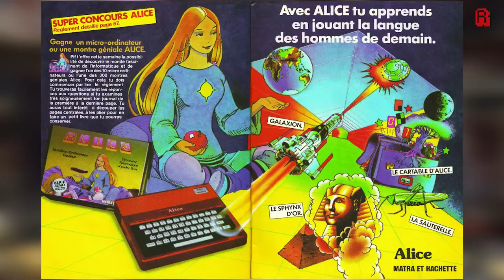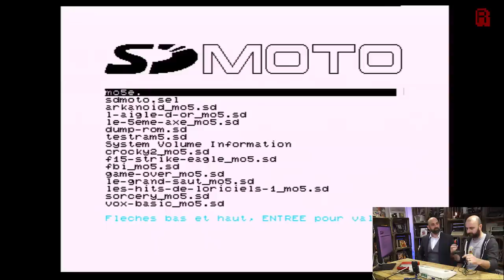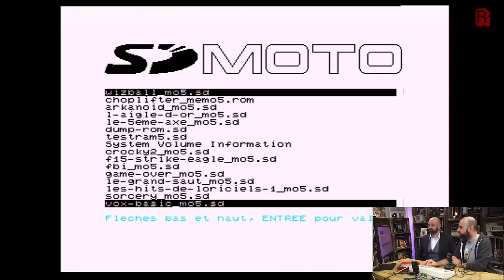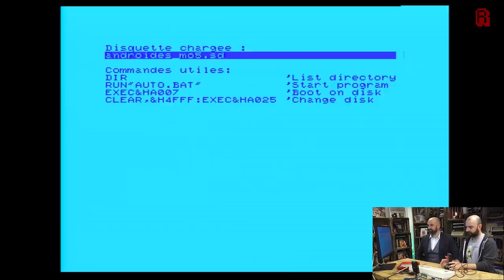Thomson MO5E Prototype | Show & Tell with Bastien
● Description
Following up on the Thomson History episode lets take some time to use the machine and chat about the experience of Bastien who grew up with the machine.

● Music
RMC Show Theme by Timm Richter

● Additional Information from Bastien
A lot of the resources we mentioned, including games, are available
from Daniel Coulom's website, including links to ordering SD card

Discussion about the video RAM initialisation behaviour on the MO/TO

If you enjoyed the games inspired by classics, you can try "La Mine Aux
Diamants" from back in the days, but also this Jetpac inspired beauty:
It unfortunately doesn't run on our MO5E.